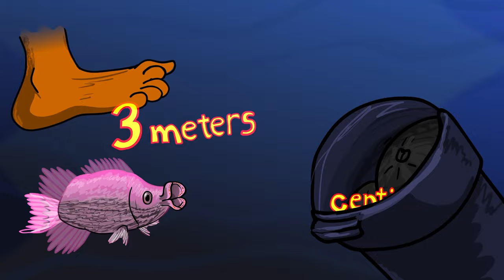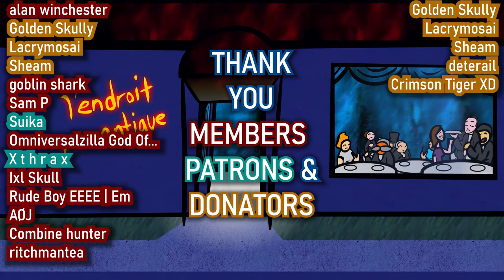Bloop Diet's Dirtiest Jokes SO FAR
Ooo, love is in the air!  So are dirty jokes.  Who likes it when Bloop Diet slips a naughty joke in there?  If so, this video's got you covered!  Just remember, Bloop Diet isn't always for kids!

If you're like me, you love a nice left turn into innuendo now and then.  This is a Bloop Diet collection of all the dirty jokes used in the series so far.  I also animated some unique stuff in there, so plenty to enjoy.